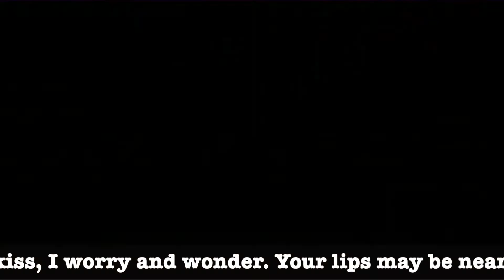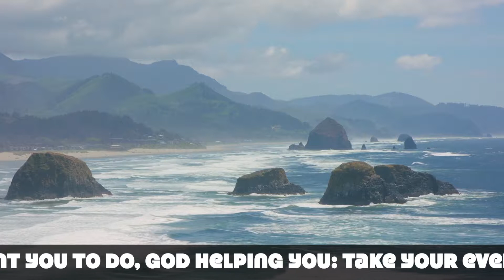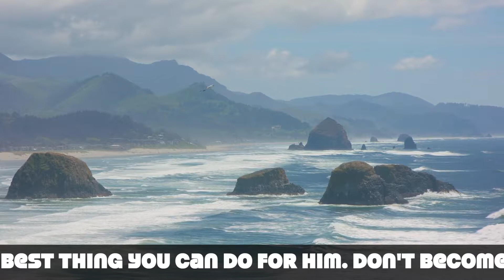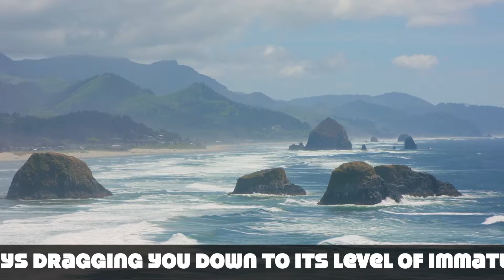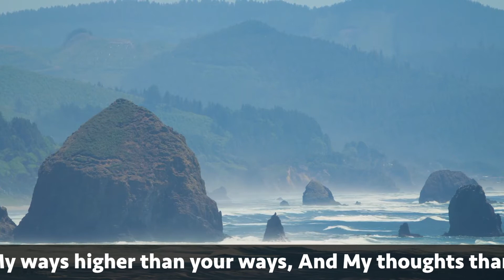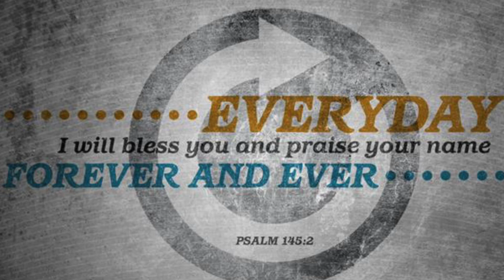Where Is Your Heart! (Percy Faith)(1-Hour H.D. Music Video)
CLICK ON "SHOW MORE" JUST BELOW TO SEE MORE!

LYRICS:

When ever we kiss, I worry and wonder. Your lips may be near, but where is your heart?

It's always like this,
I worry and wonder.
You're close to me here,
but where is your heart?

It's a sad thing to realize
that you've a heart that never melts.
When we kiss, do you close your eyes,
pretending that I'm someone else?

You must break the spell,
this cloud that I'm under.
So please won't you tell, darling,

"The Song from Moulin Rouge" (also known as "Where Is Your Heart") is a popular song that first appeared in the 1952 film Moulin Rouge.

The most popular version of the song was made by Percy Faith's Orchestra, with a vocal by Felicia Sanders. The recording by Faith and Sanders was made on January 22, 1953 and released by Columbia Records in both 78 and 45 rpm single formats. It first reached the Billboard chart on March 28, 1953 and lasted 24 weeks on the chart, peaking at No. 1 and spent ten weeks at the top. This version finished as the No. 1 song for 1953, according to Billboard. - Wikipedia

Ever wonder why there could be so many versions of the same songs in the 1940s-1960s while today no one that I know of (and I know almost nothing of modern music) sings someone else’s music. Could it possibly have something to do with QUALITY? These songs can never be popular again (sadly) because in the change of WORLDVIEW in most people. There once was a strong Chr1st1an Worldview in America that once made this music possible even if the composers were non-Chr1st1an…

Google: T3H7P12H

You may have noticed that for the past year I have been posting Romantic Music Videos from my personal collection in reverse alphabetical order. Under each video are Lyrics, Song & Artist Information with Links to pertinent & relative info including past music videos that I made:

Google: T3H7P12H

1953, The Song from Moulin Rouge, Percy Faith, Where Is Your Heart, Felicia Sanders,